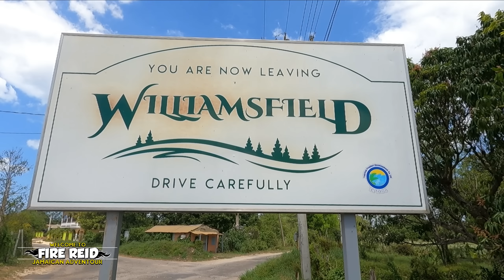JAMAICA : The Cleanest Countryside I've Ever Visited - Williamsfield to Black River Town.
Saint Elizabeth originally included most of the southwest part of the island, but Westmoreland was taken from it in 1703, and in 1814 a part of Manchester. The resulting areas were named after the wife of Sir Thomas Modyford, the first English Governor of Jamaica.

There are archeological traces of Taíno/Arawak existence in the parish, as well as of 17th-century colonial Spanish settlements. After 1655, when the English settled on the island, they concentrated on developing large sugar cane plantations with enslaved African workers. Today, buildings with 'Spanish wall' construction (masonry of limestone sand and stone between wooden frames) can still be seen in some areas.

St Elizabeth became a prosperous parish, and Black River an important seaport. In addition to shipping sugar and molasses, Black River became the centre of the logging trade. Large quantities of logwood were exported to Europe to make a blue dye very like Prussian blue, which was very popular in the 18th and 19th centuries.

St Elizabeth was the first parish to have electric power, where it was first introduced in a house called Waterloo in Black River in 1893.